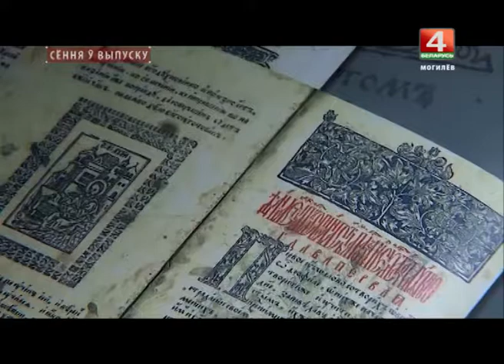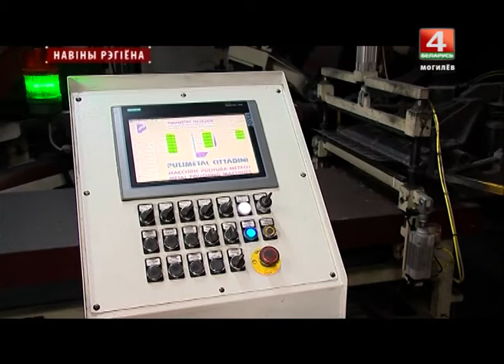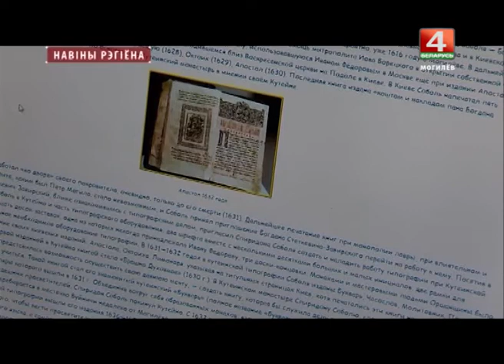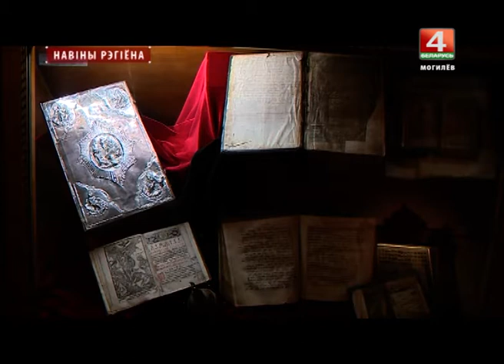Новости 13.11.2017 выпуск 20:30